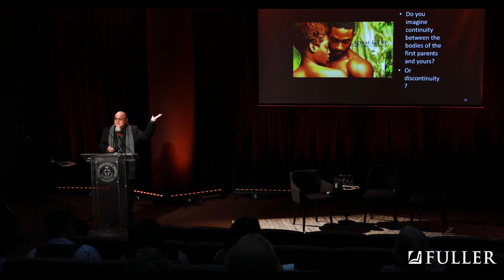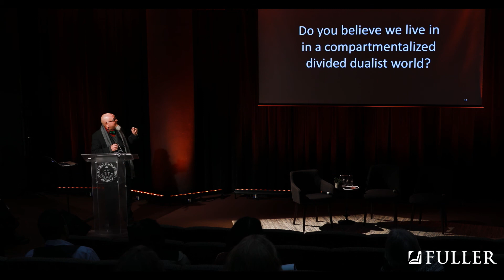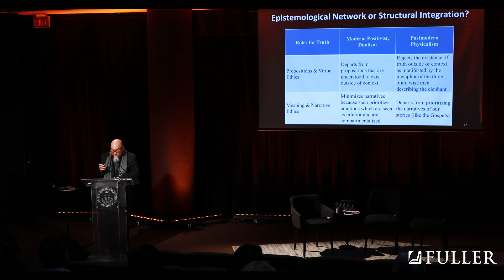Response | Johnny Ramírez-Johnson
Johnny Ramírez-Johnson, professor of anthropology, responds to Cameron Lee’s lecture, reflecting on clinical virtues through the lens of the relational ecology of Sabbath-keeping.

Cameron Lee, professor of marriage and family studies, spoke at the 2018 Fuller Symposium on the Integration of Psychology and Theology, an annual lectureship hosted by Fuller’s School of Psychology. The annual lectureship features a nationally recognized scholar focusing on a single integrative issue.

Listen to all of the 2018 integration lectures and responses on Fuller.edu/Studio.